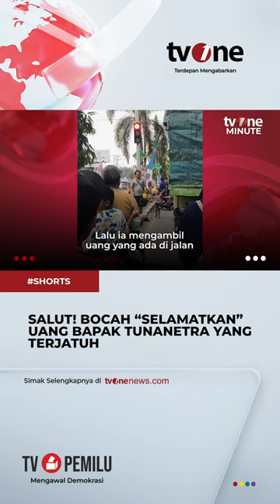Aksi Bocah Kembalikan Uang Bapak Tunanetra yang Jatuh di Jalan Tuai Pujian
Jakarta, - Aksi Bocah Kembalikan Uang Bapak Tunanetra yang Jatuh di Jalan Tuai Pujian

tm01 (yd01)